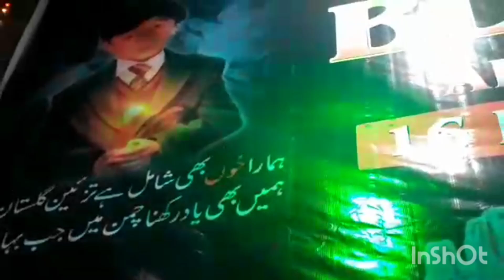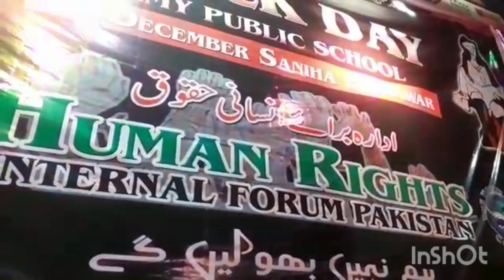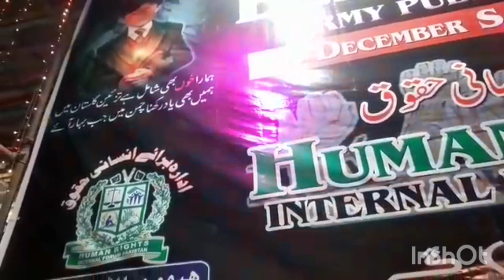Black Day 16th December Aps Shohda day Arranged by vice Chairman Human Rights Internal Forum